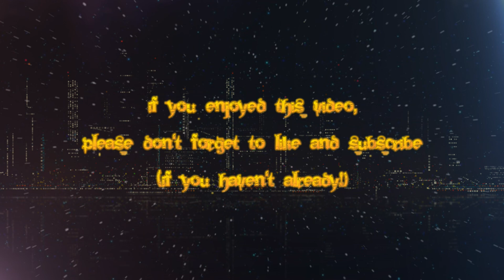How to create Kendrick Lamar